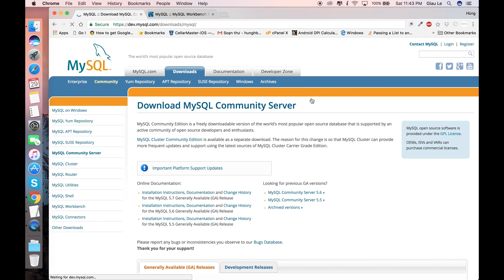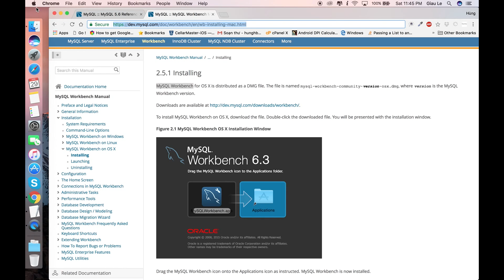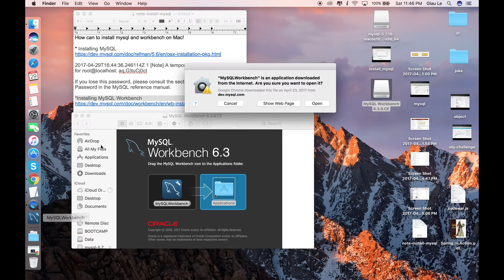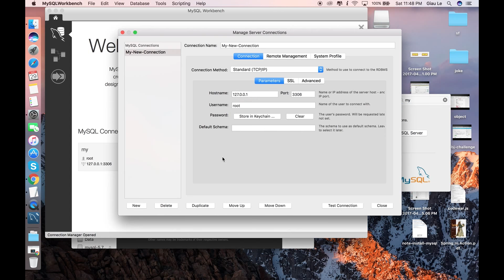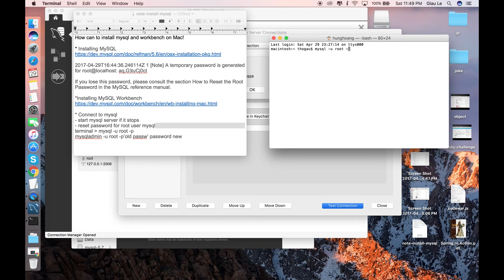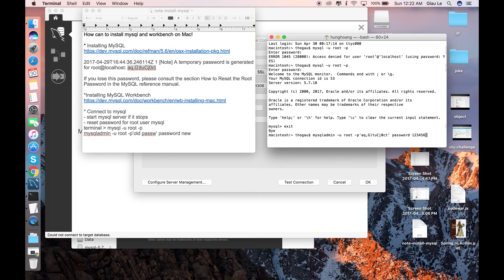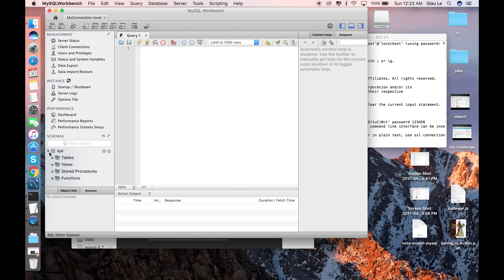How to install mysql and workbench on Mac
How can to install mysql and workbench on Mac!

* Connect to mysql
- start mysql server if it stops in System Preference
- reset password for root user mysql
In terminal: mysql -u root -p
mysqladmin -u root -p’old passw’ password new